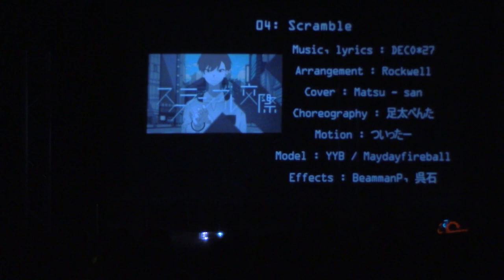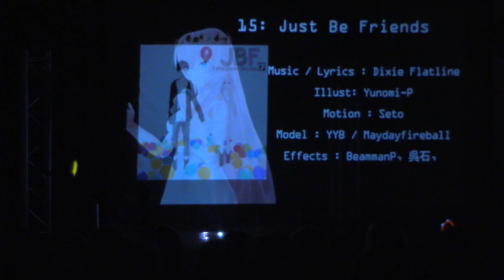【Fanmade Vocaloid Concert】Anime Blues Con 2022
I tried something a bit different with the camera's settings this time, though it did result in some focusing issues. I think the recording itself is still enjoyable, though !
Thank you to everyone who came out and watched it !

Credits:

00:00:00 - Reverse Universe (Hatsune Miku)
Music, Lyrics : NayutalieN
Choreography : Pinopi
Motion : Kanamen
Model : YYB / Maydayfireball
Effects : BeammanP, 呉石

00:03:09 - Tell Me Answer (Kagamine Rin)
Music, Lyrics : Kinoshita
Choreography : kozue Aikawa
Motion : NatsukiP
Model : YYB / Maydayfireball
Effects : BeammanP, 呉石

00:06:17 - Piano x Forte x Scandal (MEIKO)
Music, Lyrics : OSTER Project
Motion : Seto
Model : YYB / Maydayfireball
Effects : BeammanP, 呉石

00:10:06 - Scramble (Kagamine Len)
Music , Lyrics : DECO*27
Arrangement : Rockwell
Cover : Matsu - San
Choreography : 足太ぺんた
Motion : ついったー
Model : YYB / Maydayfireball
Effects : BeammanP, 呉石

00:13:20 - Luka Luka Night Fever (Megurine Luka)
Music , Lyrics : Samfree
Choreography : Kozue Aikawa
Motion : MikuMikuuiki
Model : YYB / Maydayfireball
Effects : BeammanP, 呉石

00:16:34 - Snowman (KAITO)
Music , Lyrics : Halyosy
Motion : Seto
Model : YYB / Maydayfireball
Effects : BeammanP, 呉石

00:20:22 - Yellow (Rin)
Music, Lyrics : Kz
Motion : MikuMikuuiki
Cover : 名無し
Model : YYB / Maydayfireball
Effects : BeammanP, 呉石

00:23:47 - Two Faced Lovers (Miku)
Music, Lyrics : Wowaka
Motion : Seto
Model : YYB / Maydayfireball
Effects : BeammanP, 呉石

00:26:54 - Spring Hasn't Come To Our Town (Len)
Music, Lyrics : Pedestrian
Cover : すず
Motion : 文音
Choreography : 溜一口兮-
Model : YYB / Kimiko
Effects : BeammanP, 呉石, Ikeno

00:28:49 - Envy Baby (Camui Gackpo)
Music, Lyrics : Kanaria
Cover : Atony JY
Motion : ツノ
Choreography : UK
Model : YYB / Maydayfireball / jjinomu
Effects : BeammanP, 呉石

00:31:05 - Miracle Paint (MEIKO)
Cover : Kitty19181
Motion : Seto
Model : YYB / Maydayfireball
Effects : BeammanP, 呉石

00:33:29 - World is Mine (Miku)
Music, Lyrics : Ryo
Motion : Rick_514
Model : YYB / Maydayfireball
Effects : BeammanP, 呉石, NenemSdmn

00:36:25 - Attakaito (KAITO)
Music, Lyrics : Haylosy
Motion : Torinoko
Model : Maydayfireball / YYB
Effects : BeammanP, 呉石,

00:40:29 - Meltdown (Rin)
Lyrics : Kuma
Music / Arrangement: Iroha(sasaki)
Motion : Minmode
Model : YYB / Maydayfireball

00:44:24 - Just Be Friends (Luka)
Music , Lyrics : Dixie Flatline
Illust : Yunomi-P
Motion : Seto
Model : YYB / Maydayfireball
Effects : BeammanP, 呉石

00:47:43 - Holy Lance Explosion Boy (Len)
Music, Lyrics : Rerulili / Moja
Motion : Seto
Model : YYB / Maydayfireball

00:51:12 - SHANTI (KAITO)
Music, Lyrics : wotaku
Motion : づなうじ
Choreography : Kozue Aikawa
Model : YYB / Maydayfireball

00:53:55 - Bocca Della Verita (VFlower)
Music, Lyrics : Hiiragi Kirai
Motion : JUICY
Choreography :めーとる
Model : Nobeo
Effects : BeammanP, 呉石

00:57:43 - Bring it On (Meiko, Miku, Kaito, Luka)
Music , Lyrics : GigaP / Reol
Cover : ONI Soul
Motion : Awooo
Model : YYB / Maydayfireball
Effects : BeammanP, 呉石

00:59:18 - Hitorinbo Envy (Miku, Len, Rin)
Music, Lyrics : Denpol-P
Cover : Kreifish
Motion : Awooo
Model : YYB / Maydayfireball / Pilou la Baka
Effects : BeammanP, 呉石

01:00:35 - DANCE ROBOT DANCE (Meiko, Len, Rin)
Music / Lyrics : Nayutalien
Cover : ONI Soul
Motion : Awooo
Model : YYB / Maydayfireball
Effects : BeammanP, 呉石

01:02:16 - Charles (Meiko, Luka)
Music, Lyrics : Balloon
Cover : ONI Soul
Motion : Awooo
Model : YYB / Maydayfireball
Effects : BeammanP, 呉石

01:04:02 - Drop Pop Candy (Meiko, Kaito, Miku, Len)
Lyrics : Reol
Cover : neh
Motion : Awooo
Model : YYB / Maydayfireball
Effects : BeammanP, 呉石

01:05:51 - 39 (Miku)
Lyrics : Deco*27
Motion : なつきP
Choreography : Kozue Aikawa
Model : YYB
Effects : BeammanP, 呉石

Music, Lyrics : Saskure.UK